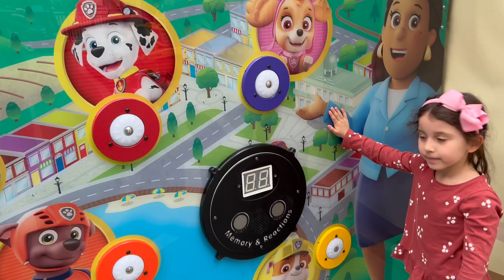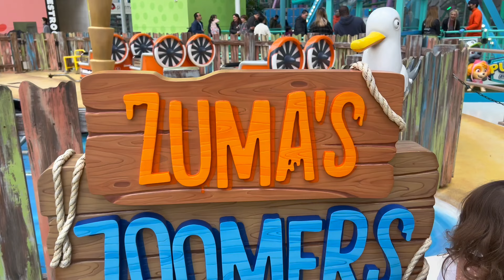Paw Patrol Adventure bay 🐾 Parque da Patrulha Canina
Venha conhecer o adventure bay do paw patrol. Charlotte e Hailee mostra o Parquinho da patrulha canina no Nickelodeon universe nos Estados Unidos todo pra vcs!

Ola seja bem vindo ao nosso canal 🤗 Charlotte e Hailee sao irmãs nascidas nos EUA e de pais brasileiros. Aqui compartilhamos muita diversão, brincadeiras e nossos passeios em família.